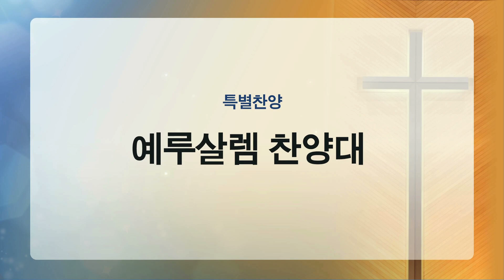[부평감리교회] 2023-03-12 | 주일3부 | 모든 것 주셨네 by. Craig Curry | 예루살렘 찬양대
찬양대 : 예루살렘 찬양대
지    휘 : 전두필 장로
제    목 : 모든 것 주셨네
작    곡 :  Craig Curry